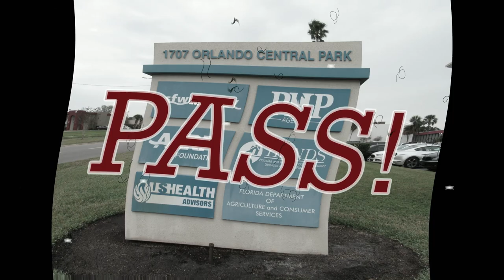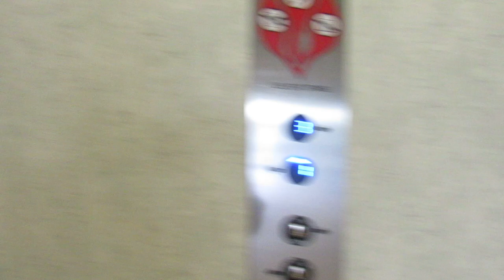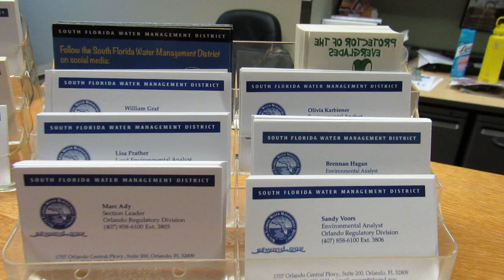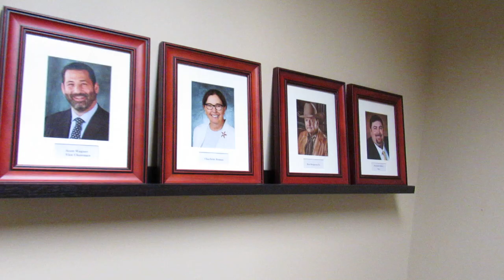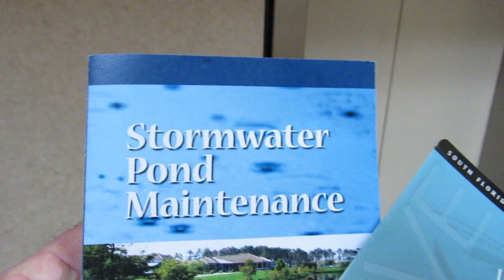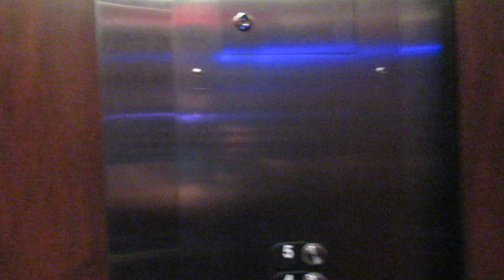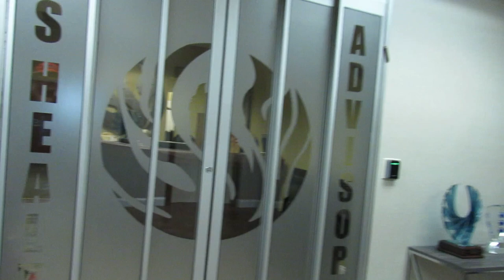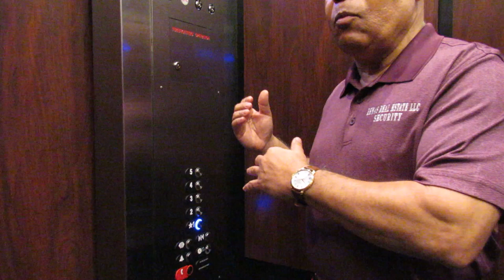Orlando Central Parkway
This Audit takes place in an Orlando Central Parkway building that rents space out to both private and public businesses. On the first floor we see a Florida State Security Guard Licensing Agency. On the second floor we found a Government Water Management Agency.
VINCENT R. PAWLOWSKI, ESQ.
The Pawlowski//Mastrilli Law Group is dedicated to protecting the rights of injured people and the accused. Over the years of practice, The group has become a full-service law firm that can be on your side for any time in life you are in need of legal guidance, support, or services. Thank You, Vince!